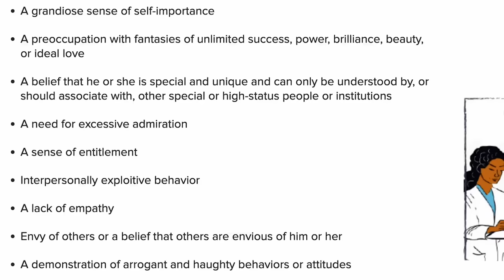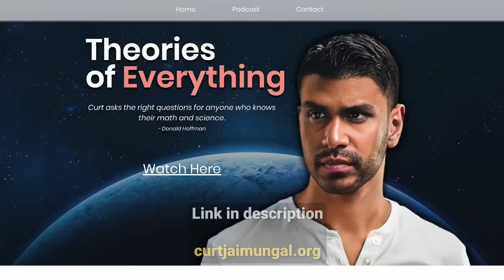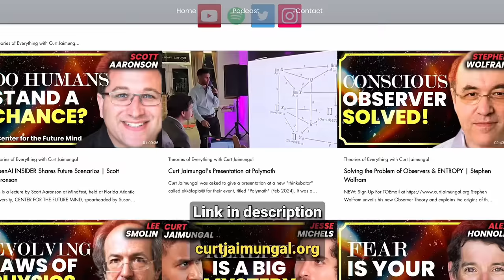Narcissistic Abuse, Narcissism in 14 Minutes (With Curt Jaimungal, Theories of Everything)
Overview of pathological narcissism and narcissistic abuse in 14 minutes.